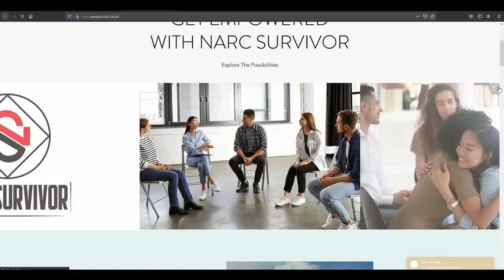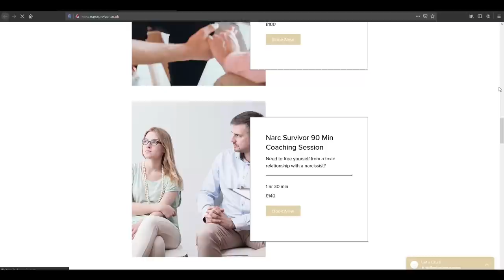Are Narcissists Happy?